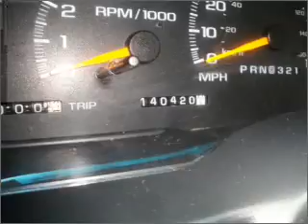1999 Chevrolet Tahoe in Buford, GA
Team Toyota Mall of Georgia
3505 Buford Drive (Ga Hwy 20)
Buford, GA 30519
1999 Chevrolet Tahoe

Mileage:140416